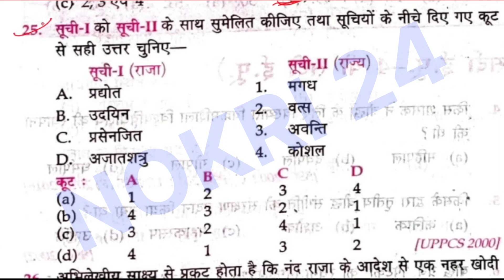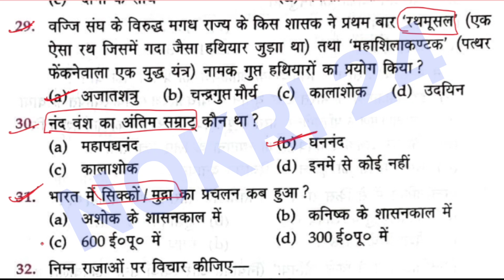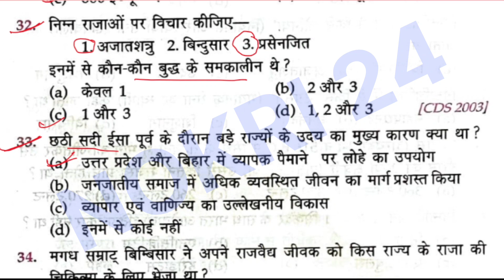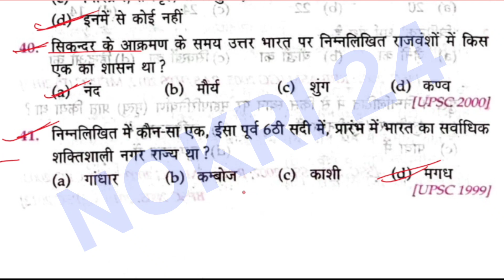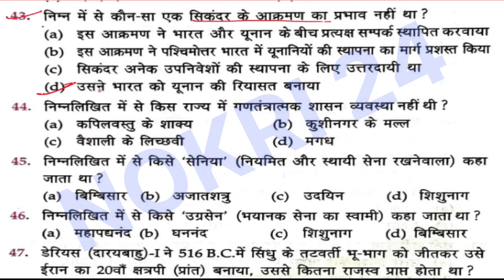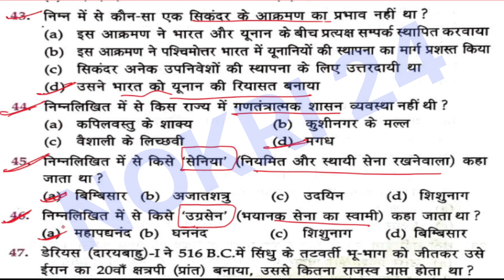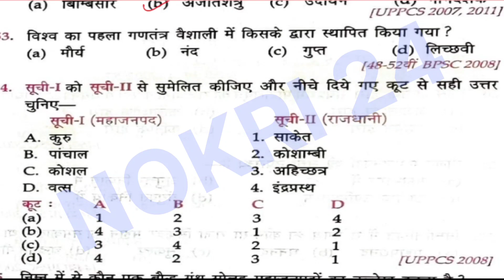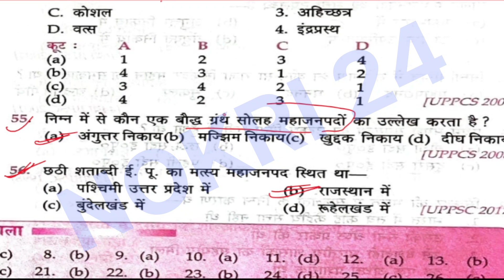Part-5 || विषय-इतिहास | सामान्य ज्ञान | 15000+ प्रश्नो की शानदार सिरीज |GK Series | 15000+ Questions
Tittle :-

Description :-

हमने आपकी और बेहतर तैयारी के लिए 15000+ प्रश्न की सामान्य ज्ञान/सामान्य अध्ययन की एक दमदार और शानदार सीरीज की शुरुआत की है  इस सीरीज में हम सभी विषयों के वैकल्पिक प्रश्नों को हल करेंगे और साथ ही यह समझाने कि कोशिश की है कि आपको आज से लेकर अंतिम पड़ाव तक कैसे तैयारी करोगे।
इसलिए वीडियो  को पूरा ज़रूर देखें धन्यवाद 🙏🙏🙏

We have started a powerful and brilliant series of General Knowledge / General Studies with 15000+ questions for your better preparation. In this series, we will solve all the subject's optionals and also give clarifications for the exam that you are going to face today. How will you prepare till the last stage?

अभी जल्दी ही दिल्ली पुलिस में वैकेंसी आने वाली है और ये पद महिला और पुरुष दोनों के लिए होंगी इस वैकेंसी में सभी उम्मीदवारों के पास ड्राइविंग लाइसेंस का होना बहुत ज़रूरी है

अन्यथा आप को बाहर कर दिया जावेगा आपके प्रत्येक प्रश्न का उत्तर हमने इस एक वीडियो में दिए है अगर कोई प्रश्न का जवाब आपको भी मिल रहा है तो आप हमे कमेंट भी कर सकते है

आपके प्रत्येक प्रश्न का जवाब दिया जायेगा
जैसे - आयु कितनी माँगते है ,
         आयु में छूट दी जाएगी या नहीं
        कौन - कौन इसमें भाग ले सकते है फॉर्म डाल सकते है etc.

Vacancy is going to come soon in Delhi Police and these posts will be for both men and women. In this vacancy, it is very important for all the candidates to have a driving license.

 Otherwise you will be thrown out, we have answered each of your questions in this video, if you are getting the answer to any question, then you can also comment on us.

 each of your questions will be answered
 Like - how much age do they ask for,
          whether age relaxation will be given or not
         Who can participate in this, can put the form etc.

Cover Topic
इतिहास/History के Objective/वैकल्पिक प्रश्नों के शुरुआत

Tags 🏷️